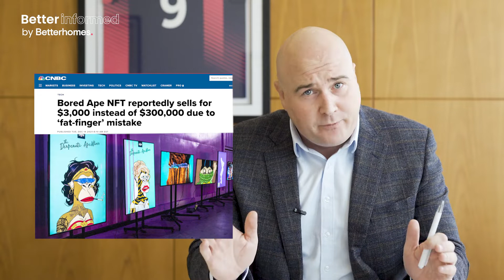What impact does inflation have on investments? | Better Informed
The latest inflation figure taking over headlines is sending investors scrambling for cover.

To offset the effect of soaring inflation, it is wise to know which investments make good inflation hedges before making a move.

Watch Richard Waind’s take on the matter in today’s Better Informed episode.

» ABOUT BETTERHOMES
Betterhomes is the UAE’s most recognised property brand, attracting thousands of buyers, sellers, tenants and landlords every month. Established in 1986, we are committed to cementing our position as the industry leader by delivering the best possible results, client after client, year after year.